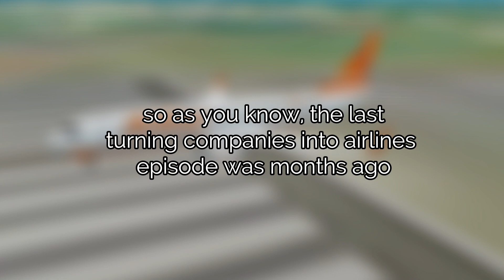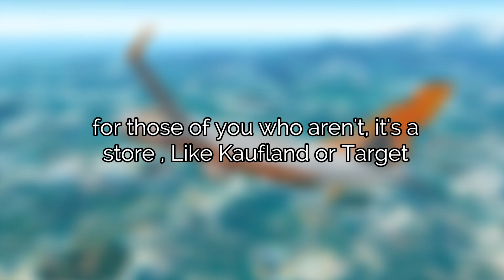Turning random Australian companies into airlines because I enjoy ruining my childhood